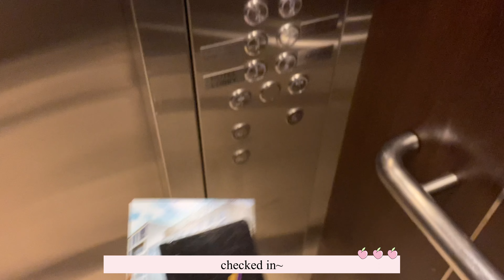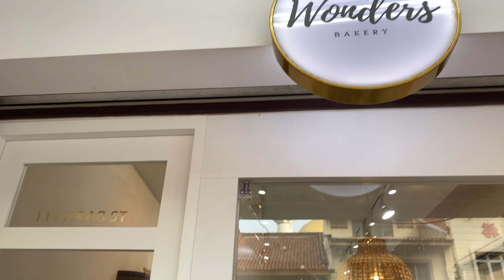Semester Break Staycation🥰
Goodbye to stressful semester and hello semester break~~ 😗
Just 2 thrifty university students wanting to go for a staycation keke

[No copyrights infringement intended. All songs used belong to each respective artist and companies]